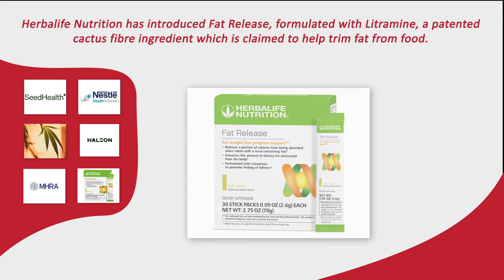Consumer Healthcare Industry News Round-Up: 25 July 2022